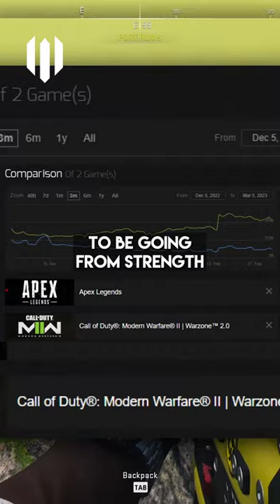This is Warzone 2's BIGGEST problem right now